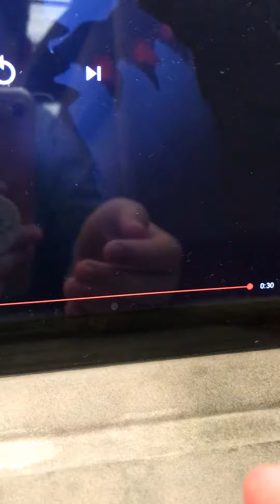Pokémon go Gen 4 trailer